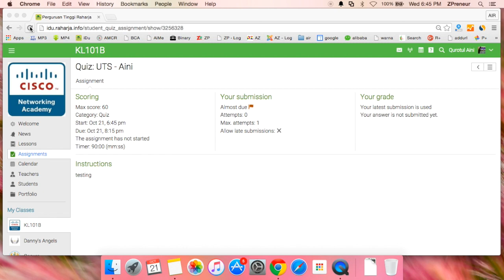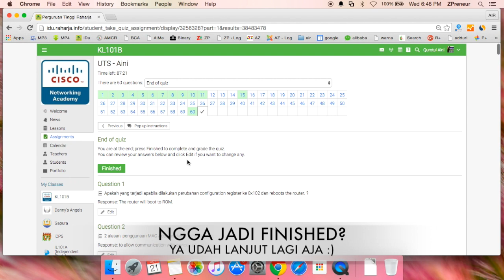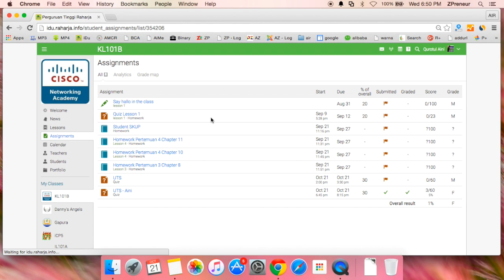iDu ke Log Out sendiri? Ngga Mungkin ^_^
iDu adalah sistem pembelajaran online yang ada di Perguruan Tinggi Raharja. Dan sistem iDu TERBUKTI memiliki performa yang handal !